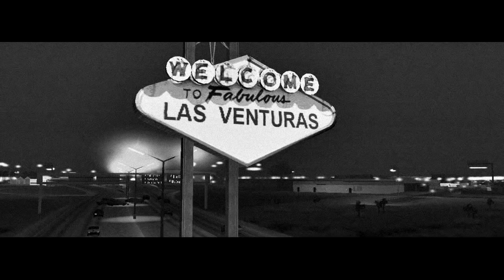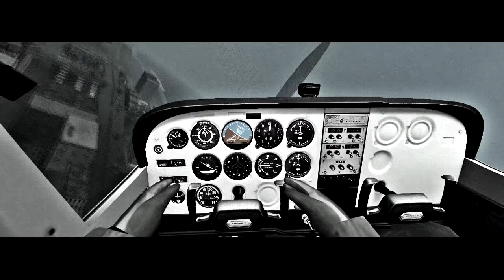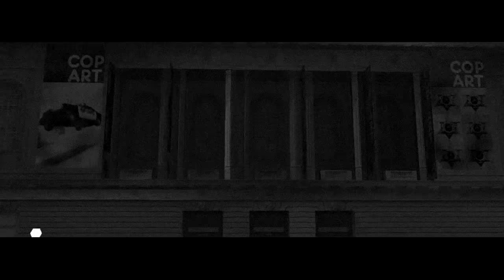San Andreas Noir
The LVPD and LSPD wage a strategic war on the Grove Street Cartel inspired by Vinewood Noir Dramas the protagonist takes an Intelligent approach while being Accompanied by a less intelligent but more street smart detective Partner.
This is LA Noire meets GTA San Andreas.